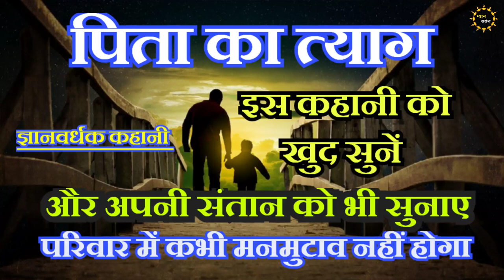पिता का त्याग, इस कहानी को सुनकर आपकी आंखें भर आएंगी | Heart touching emotional story in hindi.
यह कहानी घर परिवार में लड़ाई झगड़ा न हो इस उद्देश्य से प्रस्तुत की गई है।
कहानी को कहानी के भाव से देखें
ज्ञानसारांश यूट्यूब चैनल

Related Search -
पिता पुत्र की कहानी
पिता का पुत्र के प्रति प्रेम
पिता का त्याग
पिता का आपके जीवन में महत्व
पिता पर आधारित कहानी